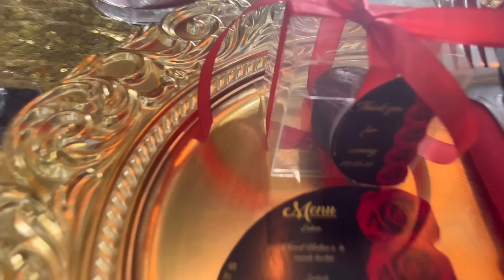BIRTHDAY DIVAAAA MEN KIJAN SA T PASE/ ZO BGY NET/ PLUSIEURS ARTIST T LA🥰🥰🎉🎉🎉